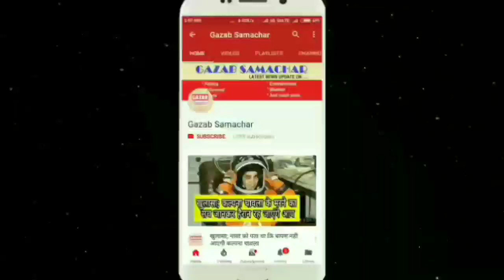West Indies win the Toss elect to field Ind vs WI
Live Score, India vs West Indies, 2nd T20I at Lucknow: India to Bat First, Bhuvneshwar Comes in For Umesh
Cricketnext Staff | Updated: November 6, 2018, 6:37 PM IST
 facebook  Twitter  google  skype
India (Playing XI): Rohit Sharma(c), Shikhar Dhawan, Lokesh Rahul, Rishabh Pant, Manish Pandey, Dinesh Karthik(w), Krunal Pandya, Bhuvneshwar Kumar, Kuldeep Yadav, Jasprit Bumrah, K Khaleel Ahmed
18:31(IST)
WINDIES WIN TOSS: Brathwaite wins the toss and elects to field first. He said, "We will bowl first. This is a new stadium and we want to chase. Dew factor is also one of the reasons, we decided to bowl. We have one change in the team. Nicolas Poooran is in the team."
18:27(IST)
PITCH REPORT: This surface is new to everyone. There is a good covering of grass so it is hard it predict. So, there will be assistance for the new ball bowlers.
Both teams got just 1 day to practice and there is not a lot of things that the visitors could have changed in a day. Top-order remains a concern for them and they badly need Pollard and Hetmyer to fire. For India, Shikhar Dhawan's form is a real concern. He has become a bunny of Oshane Thomas and it's high time, he starts to deliver.
17:41(IST)
Sunil Narine and Andre Russell were ruled out due to injury with the latter initially being part of the T20I squad only to pull out late on the eve of the opener at the Eden Gardens. "It's a shame that some players are not interested in playing for the West Indies. I don't know why they are not interested to play for the team, but it's clear that they are not interested," Hooper told reporters on the sidelines of the first T20I where the Windies were restricted to 109/8 after being asked to bat first.
18:39(IST)

BCCI
Windies win the toss and elect to bowl first in the 2nd Paytm T20I against TeamIndia.

6:37 PM - Nov 6, 2018
184
30 people are talking about this

18:34(IST)

Windies (Playing XI): Shai Hope, Denesh Ramdin(w), Shimron Hetmyer, Kieron Pollard, Darren Bravo, Nicholas Pooran, Rovman Powell, Carlos Brathwaite(c), Fabian Allen, Khary Pierre, Oshane Thomas

18:31(IST)

18:29(IST)
The stadium has a capacity of 50,000 and full house is expected for the match on Tuesday. It has already hosted Ranji Trophy and Duleep Trophy games, including the day-night tie which happened in 2017/18. This is the third stadium in Lucknow, with international matches earlier being played in KD Singh 'Babu' Stadium and also the Lucknow University grounds. Stadium has been built keeping the traditional Lucknow architecture in mind, with arched gates to welcome the spectators. The spectators will have a hassle-free view of all the action with the stadium devoid any pillars at all. Long boundary lines will mean that fours and sixes will have to be earned by the batsmen, with straight boundaries being 65 yards and side boundaries at 87 yards. Nine pitches in total make up the square.

18:27(IST)

18:24(IST)
"The outfield is perfect and fast, but dew is definitely going to play a big part. The winter is setting in North India now and dew is going to play a big role from the first ball. So, the ball won't be racing towards the boundary and the batsmen will have to do a lot of running," the local curator said. Lucknow is hosting an international cricket match after 24 long years with the newly-built Ekana Stadium making its debut.

18:17(IST)
BCCI's chief curator Daljit Singh was in charge of the wicket here from the beginning and he prepared the pitch with the help of UPCA curators like Ravindra Chauhan, Shiv Kumar and Surendra. Another curator who worked on the surface said had local soil been used to prepare the pitch, it would have been a run fe